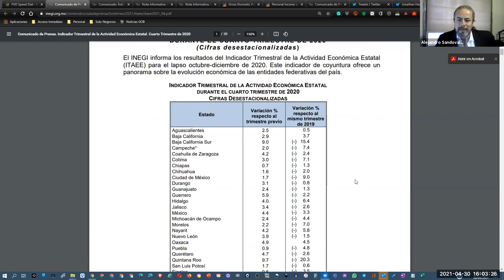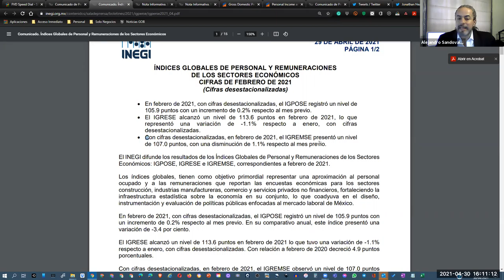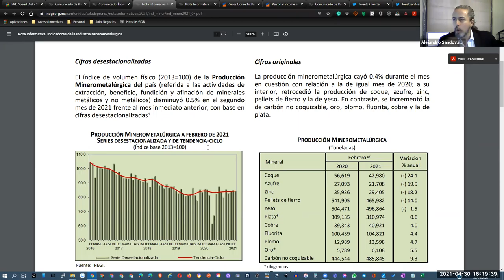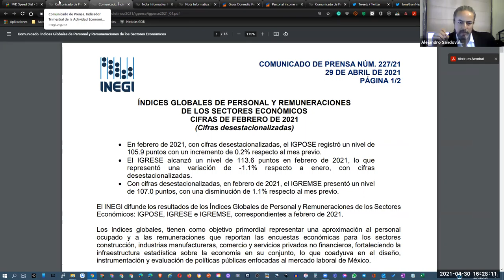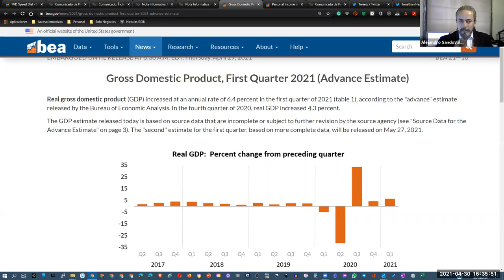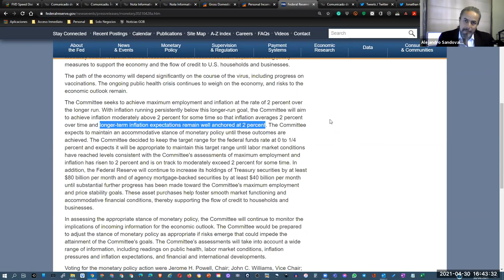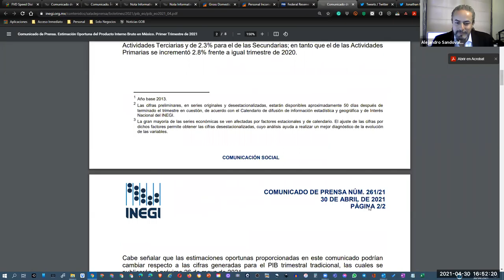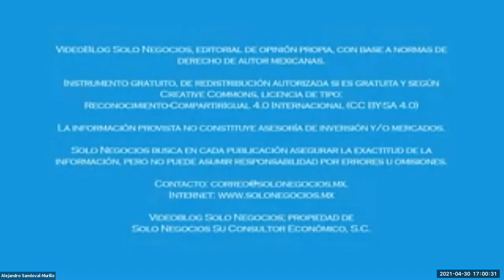[SNR] Solo Negocios Radio del 30 de abril de 2021